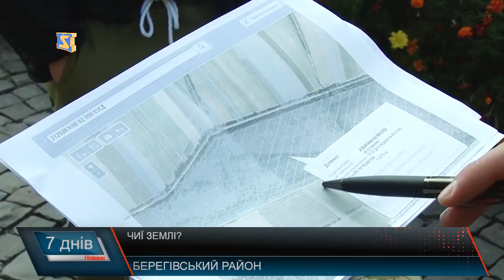«Приватний» кордон?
Минулого тижня військовий прокурор Анатолій Матіос у ефірі одного з каналів заявив, що 150 кілометрова кордону з Угорщиною на Закарпатті фактично знаходиться в приватних руках, а прикордонники не мають повноцінного доступу до неї. Це - земельні ділянки, якими наділили місцевих жителів. Після цього вони були акумульовані в окремо взятих руках. За словами Матіоса, історія з "приватним кордоном" триває вже протягом 10 років. Прокуратура області вже кілька років поспіль через суди добивається оформлення Держприкордонслужбою правовстановлюючих документів на землі кордону. Пред’явлено 30 позовних заяв в інтересах держави – про це йдеться у заяві обласної прокуратури. Йдеться про те, що прокурорами встановлено факти надання земельних ділянок прикордонної смуги вздовж лінії кордону у приватну власність та користування, що є грубим порушенням кордону. Яка ситуація на державному кордоні, та хто там чатує за прикордонниками розповіли журналістам «М-студіо» у Мукачівського загоні